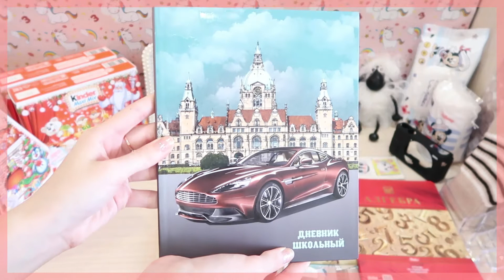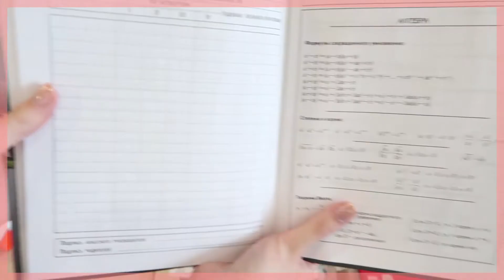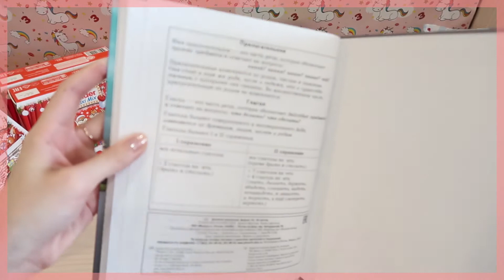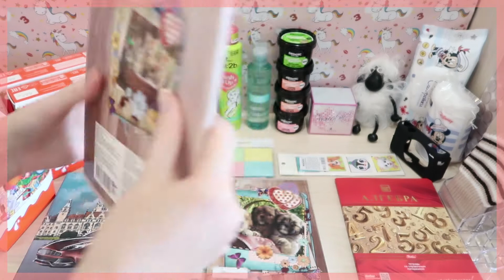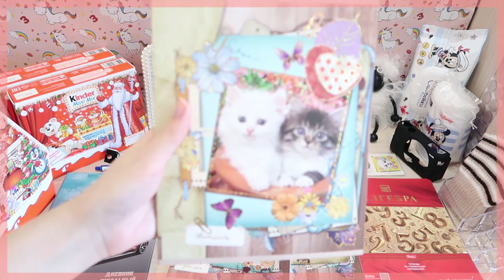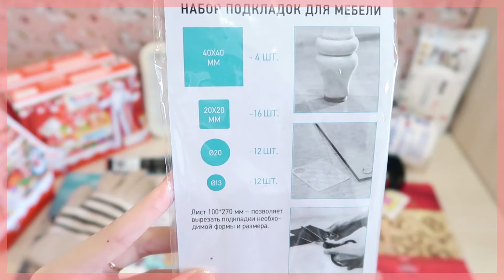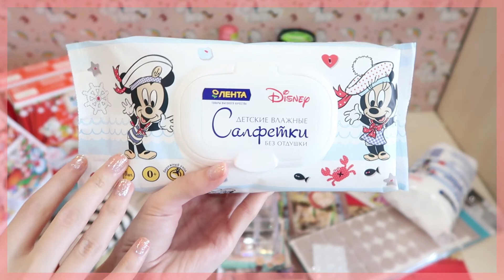"Мои покупки за неделю:)" Fix Price, Комус, Yves Rocher, Organic Shop, Подружка, AliExpress.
Чехол для фотоаппарата

1) ЗА ОСКОРБЛЕНИЕ СОЗДАТЕЛЯ КАНАЛА БАН.
3) ЗА ПОПРОШАЙНИЧЕСТВА БАН.
4) ЗА ХВАСТАНЬЕ В КОММЕНТАРИЯХ БАН.

Часто задаваемые вопросы:
1) Сколько тебе лет? Мне 15 лет.
2) В каком ты классе? Я в 8 классе.
3) В каком городе ты живешь? Я живу в городе Балашиха, это Московская область.
4) Какие видео ты снимаешь? Я снимаю видео Обзоры на кукол Monster High и Ever After High, так-же еще снимаю Бьюти видео о разных Покупках и т.д.
5) Где ты монтируешь видео? Я монтирую видео в программе Adobe Premiere Pro CS6
6) Где ты делаешь обложки для видео? Я делаю обложки в программе Adobe photoshop cs6.
7) На что снимаешь видео? Я снимаю Обзоры на видеокамеру Panasonic HC-V260 и Canon G7X Mark 2, а Влоги на iPhone SE и Canon G7X Mark 2.
8) Какой у тебя штатив? У меня штатив Rekam RT-D5G Digipod